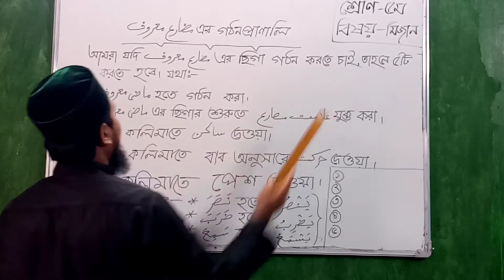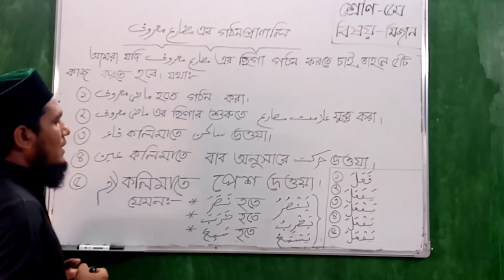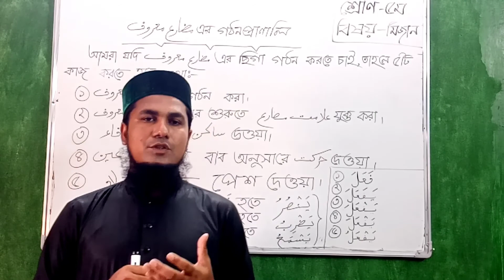ইবতেদায়ী ৫ম শ্রেণি (মিজান)